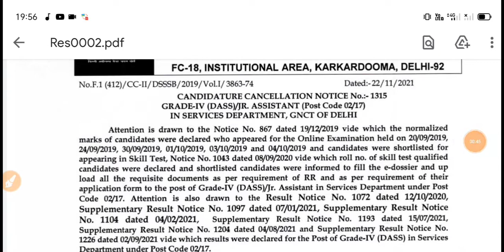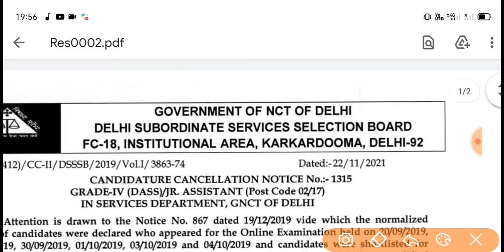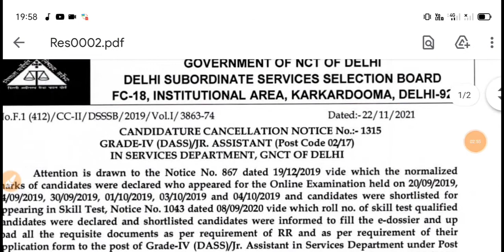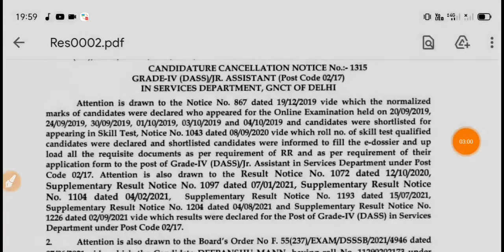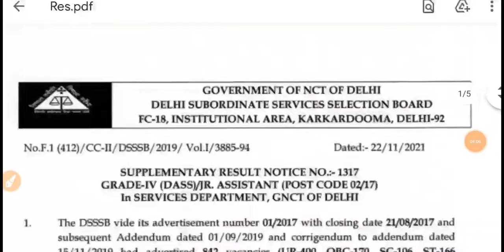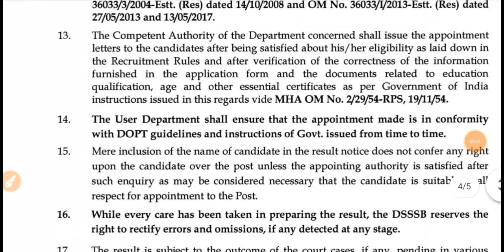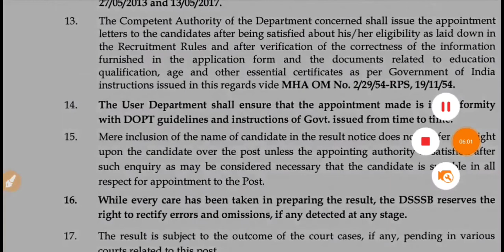बड़ी बुरी ख़बर DSSSB result रिमार्क क्यों |DSSSB rejection cancellation remark notice जारी 2021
बड़ी खुशखबरी DSSSB/Delhi/MCD teacher vacancy|new DSSSB govt teacher vacancy|big teacher recruitment
बड़ी खुशखबरी dsssb latest big result cut-off 2021|DSSSBसबसे कमcut-off|
अभी-अभी DSSSB TGT teacher big result 2021जारी|DSSSB New PRT TGT PGT recruitment 2022|DSSSB New govt job recruitment 2022|new advertisement vacancy|DSSSB govt job
SSA PRT/TGT teacher recruitment 2021|SSA new big teacher vacancy |सर्व शिक्षा अभियान नई शिक्षक भर्ती
बड़ी खुशखबरी DSSSB PGT TGT PRT teacher recruitment 2022|new advertisement vacancy| DSSSB govt job
डीएसएसएसबी ने अभी-अभी जारी किया technical assistance final results|DSSSB new result/cut-off2021
DSSSB new latest update 2021|DSSSB rejection notice 2021|new notice sanskrit male female 1311 &1312
DSSSB junior clerk latest update 2021| junior clerk 13/20 की परीक्षा संबंधी नियम जारी 2021|imp news|junior clerk mock test जारी|DSSSB all condidate online mock
DSSSB junior clerk 13/20 admit Card download2021| junior clerk exam admit Card जारी2021
DSSSB new update2021|DSSSB junior clerk 13/29 admit Card 2021|DSSSB admit Card junior clerk release
DSSSB_final_answer_key_release_2021|DSSSB_result_answer_key_2सित. से लेकर 27 सित.|DSSSB new update
DSSSB special edu. 32/20 cut-off 2021|DSSSB spe.edu.result 2021 selection process|quality marks|
DSSSB special edu.primary tea 32/20 cut-off 2021|DSSSB spe.edu.result 2021 selection process marks|

junior_clerk 13/20 admit_card

DSSSB junior clerk admit card 2021|DSSSB 13/20 admit Card 2021|DSSSB latest exam result update
DSSSB result latest update|DSSSB technical assistance result|dsssb 5 नये नियम जारी|check out result
lets learn _ himanshi singh maim,
adhyan_ mantra,
ctet_dssb_nvs_kvs-army school,
ctet exam all India ,
cete,nvs,kvs paper
MP Anganwadi CHAUHAN_ACADEMY , Lets_crack_mp_exam, new_atulya_academy, the_winners_institude, mptak, satyadhi_sharma_classes_indore_physical_academy, sanawad_news, nra_education, dinesh_singh_chauhan, zee_madhya_pradesh_chhatishgarh, perfection_academy, mp_police_exam_date, mp_police_bharti_2021, mppsc_admit_card_date mppsc, mppsc latest, mppsc new exam calendar release, mppsc latest news, mppsc exam calendar release today, MP police new exam date , MP police constable new update , MP police new exam date 2021, MP police , MP police MP police update MP police Bharti. 2020 MP police si MP police Sub inspector MP police sub inspector vacancy MP vyapam calendar, MP peb calendar kab ayega MP vyapam, "mp police exam date 2021 in hindi" "mp police vacancy 2021